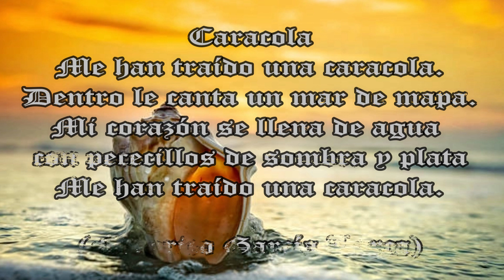EL MAR Y LAS CARACOLAS